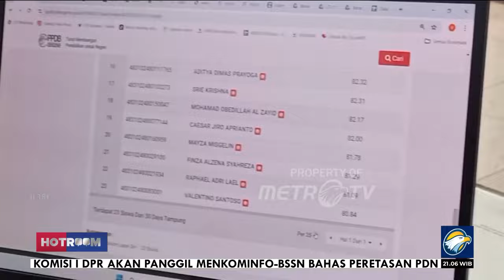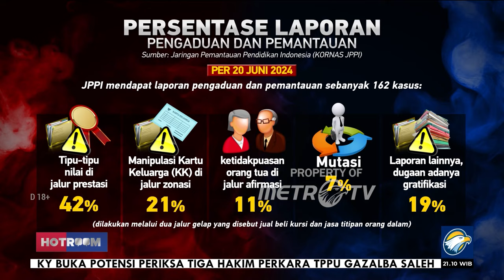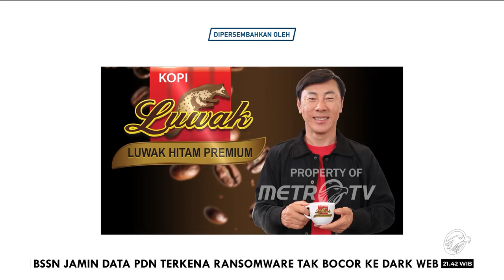HOTROOM - KARUT MARUT PPDB TERULANG LAGI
Sistem zonasi adalah salah satu jalur yang menyumbang jumlah siswa terbanyak dalam proses penerimaan peserta didik baru. Namun pada praktiknya, sistem ini mengundang banyak protes dari orang tua murid. Meski menggunakan sistem zonasi, fakta di lapangan rupanya tidak semua anak dapat masuk ke sekolah yang terdekat dari tempat tinggalnya.

Banyak faktor yang membuat calon siswa gagal masuk ke sekolah yang dituju seperti peta koordinat yang tidak akurat, jual beli kursi, gratifikasi, manipulasi dan terbatasnya jalur prestasi. Dan yang paling mengecewakan, permasalah ini terus terulang di tiap tahunnya.

Simak pembahasannya di HOTROOMMETROTV "KARUT MARUT PPDB TERULANG LAGI"